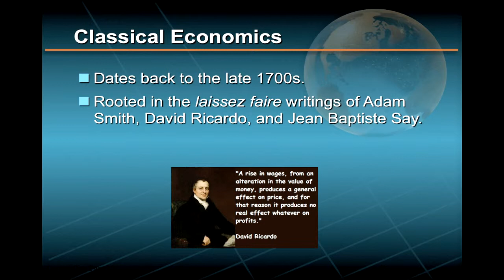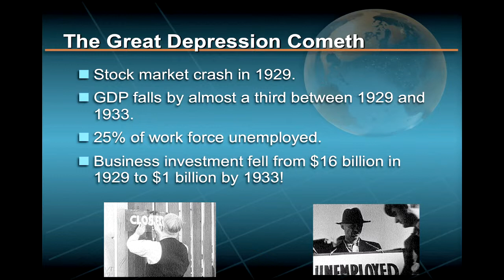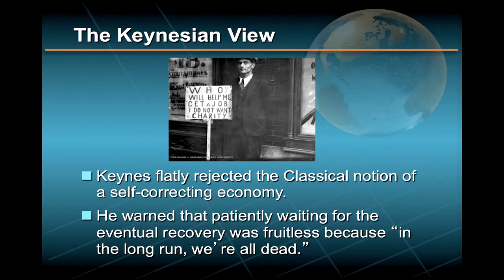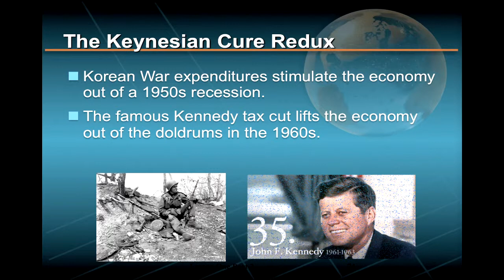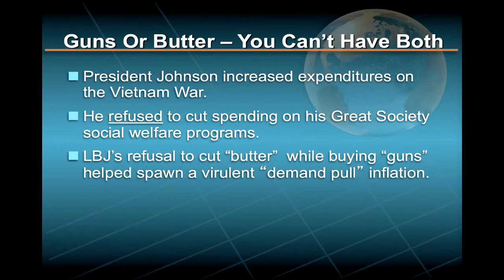The Power of Macroeconomics. Lec 01. Part 4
UCI The Power of Macroeconomics: Economic Principles in the Real World
Lec 01. An Overview of Modern Macroeconomics -- Part 4
Instructor: Peter Navarro, Ph.D.

Description: In this course, you will learn all of the major principles of macroeconomics normally taught in a quarter or semester course to college undergraduates or MBA students.
Perhaps more importantly, you will also learn how to apply these principles to a wide variety of situations in both your personal and professional lives. In this way, the Power of Macroeconomics will help you prosper in an increasingly competitive and globalized environment.

Required attribution: Navarro, Peter. The Power of Macroeconomics (UCI OpenCourseWare: University of California, Irvine), [Access date].